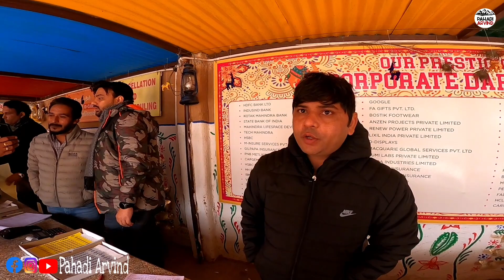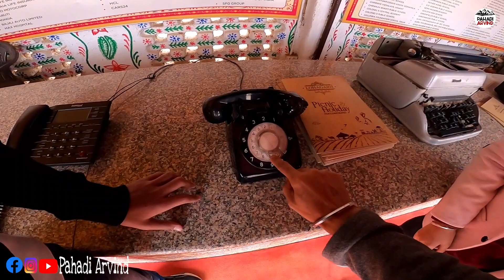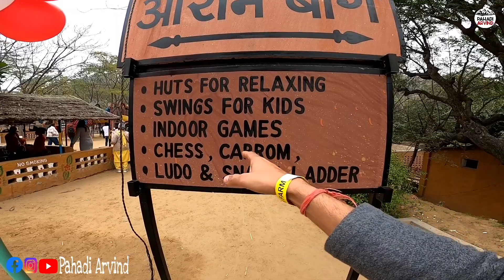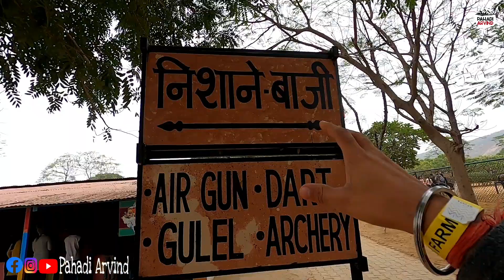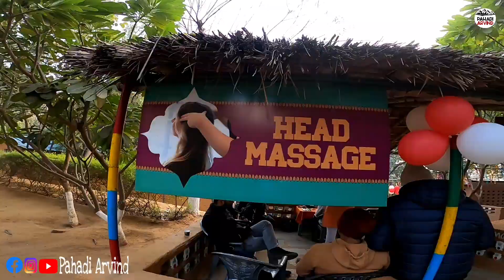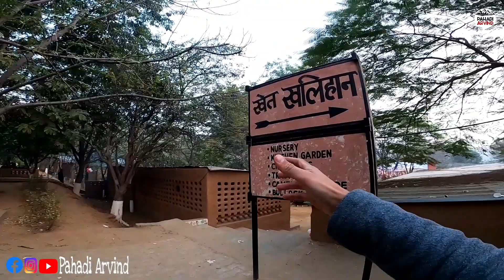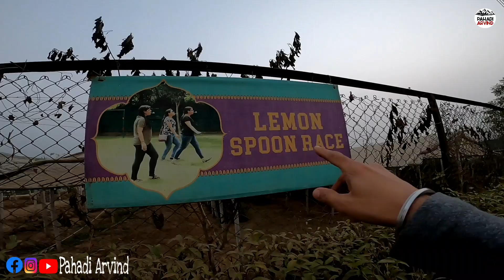Lohagarh Farms - Lohagarh Farms Gurgoan | All Information & Complete Tour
Lohagarh Farms Gurgoan(Gurugram) Tickets prices - Adults(Above 4feet height) - ₹1100
            - Kids (3-4feet height) - ₹600
            - Kids (Below 3feet height) - Free

Address - Village Gairatpur Baas, Near Badshahpur, Sohna Road Gurgoan

UNLIMITED FOOD
SNACKS (FULL DAY)
SPECIAL FOOD (FULL DAY)
BREAKFAST (09 AM – 11 AM)
LUNCH (01 PM – 03 PM)

ACTIVITIES
MUD BATH
ROPE CLIMBING
SPIDER WEB
VIRTUAL VOLLEY

GAMES & SPORTS
TUG OF WAR
CHESS
GULLI DANDA
KABADDI

LOHAGARH FARMS
At Lohagarh Farms we provide a trip down the memory lanes of your childhood. A place for urban dwellers who seek solitude and peace far from maddening cities, who are looking for authentic rural experiences to refresh their memories. Not many people have experienced before, destinations in rural parts of India with untouched natural beauty and serenity, where an earthy way of life can still be experienced. As you set off the beaten path, our rich rural experience let you discover the vibrant culture of a typical Indian village, indulge in delectable local food, uncover traditions and ways of rural life, rejuvenate your spirit with the folk music & dances, discuss local legends & stories around a bonfire.
At Lohagarh Farms you might be one of the few tourists in the region, and will get a chance to interact closely with the local communities, hosts, cooks and craftspeople. You’ll love getting away from the crowds of the cities and unwinding amid nature in a safe & comfortable environment. At the same time, the revenue that your visits generate will help support and sustain the local communities, their heritage, culture, traditions and art forms.

In the hope of making our lives more comfortable and easy, in the never ending race for conquering the best of technology, knowingly or unknowingly we all have killed the child within ourselves. We all miss the old childhood days, when we had no worries, no competition & no targets. Just plain simple lives with full day of fun and activities. Games and sports were so simple that one needed no costly equipments or special training to enjoy them, unlike today when it is more or less mandatory for every kid to buy costly equipments and hire trainers to enjoy any game or sport.

Imagine an authentic and charming retreat complemented by the unique experience of being hosted by the local community and the richness of culture that awaits you here, all this complimented by the fact that what you spend is spent for the development of the livelihood of the villagers and needy. Designed in pure desi style and exquisitely decorated with local crafts, the Lohagarh Farms is the perfect getaway to a genuine rural and cultural heritage experience and that too just a song’s drive away from the millennium city of Gurgaon.
Loads of fun outdoor activities to delight you, your family & friends.
We at Lohagarh Farms bring that childhood back to you, may be for a day but we promise that you will relive your complete childhood. Alas your old friends won’t be around but that’s not something to be sad about because you will find new childhood friends in your kids. Believe us – that’s the best part of it. You will be in love with your true self and look deep into your roots. You will be happy and proud when you will realize the importance and richness of our traditions and culture.

lohagarh farms gurgaon
lohagarh farm
lohagarh farm house
lohagarh farms gurgaon ticket price
lohagarh farm house gurgaon
lohagarh farms gurgaon school picnic
lohagarh farms gurgaon activities
lohagarh farms gurugram
lohagarh farm haryana
lohagarh farms gurgaon zipline
lohagarh farm gurgaon
lohagarh farm gurugram
lohagarh gurgaon zipline
lohagarh farms gurgaon food
lohagarh farms gurgaon full tour
lohagarh farms gurgaon swimming
how to reach lohagrah farms gurgoan
ticket prices of lohagarh farms gurgoan
lohagarh farms kitne saal k bacche ki free ticket hai
lohagrah farms vlog
lohagarh farms ki video
lohagrah farms food vlog
lohagarh farm holi special